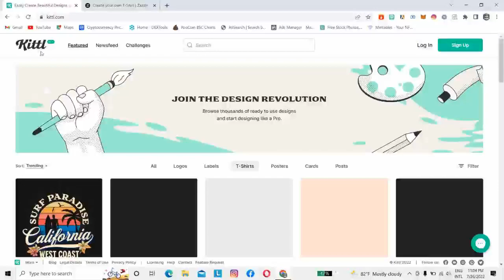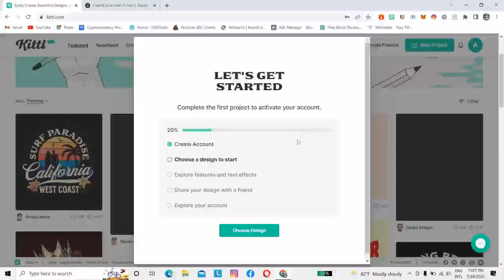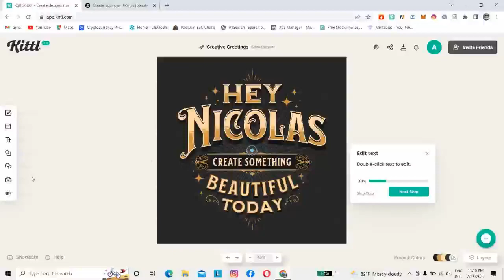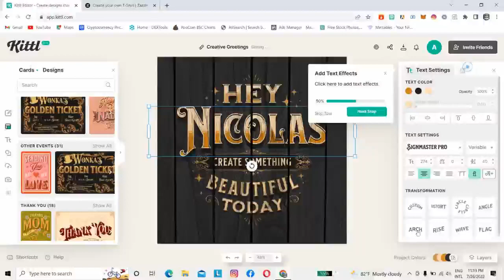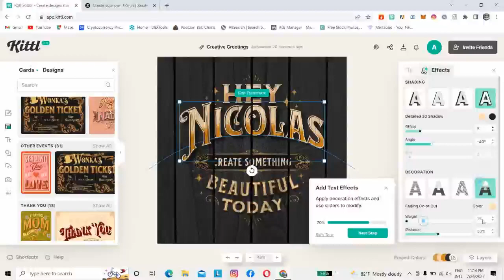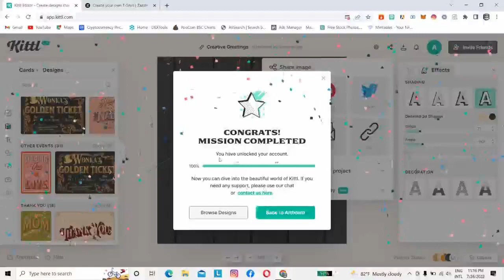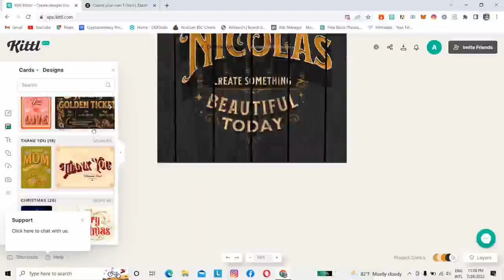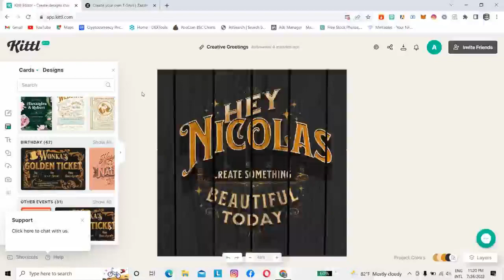Make money online 2022 | How to find e money sinhala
Welcome to Money Magic Bro Channel | Make money online | e money sinhala

⭕ අන්තර්ජාලයෙන් මුදල් උපයන්න සාර්ථකම ක්‍රම ගැන හැමදේම හරියටම දැනගන්න වීඩියෝ සීරීස් එක නොවරදවාම බලන්න

This channel's main goal is to assist people in Sri Lanka who are looking for a way to make money on YouTube or who are looking for a way to make money online.
On the other hand, I'd like to see an end to internet job postings in Sri Lanka.

Because there are so many scam classes about teaching people how to make money online in our country.

If you enjoyed my video and would like to learn more about internet money making strategies,

Anyone interested in making money online?

This channel provides riel techniques for making money online utilizing YouTube for everyone who wants to make money online.

money on the internet Check out all of the videos on this channel to see whether you can work from home.

Join our Facebook group and Instagram to learn more.

Please comment bellow the video

links above

e money sinhala,e money 2019,e money 2020,emoney 2021,emoney 2022,sinhala sl geek,how to make money online,
make money online,fast way to make money,how to make money on youtube,adsense sinhala,sri lanka,news,
sinhala technology,e money sinhala 2020new,e money app,emoney sri lanka,e money app sri lanka,
e money add click,e money application,e money bitcoin,E money help lk,Help lk,E money 2022,E money site 2020,sl online bro,
tech,money magic bro

music credit.
music track info
1.I Just Wanna Be Great (Instrumental)
2.Seasons - Telecasted